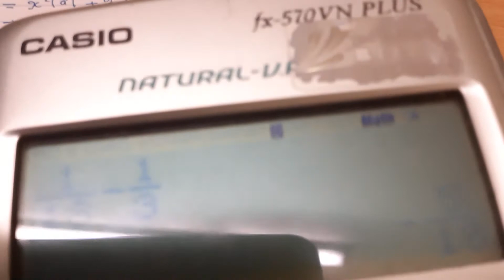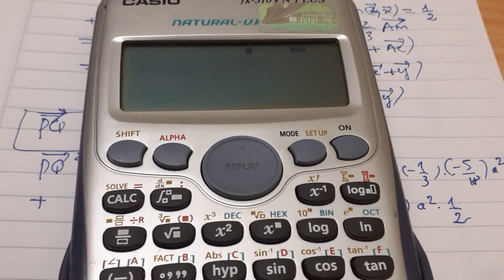Thầy Nho - Nêu một công thức siêu nhanh tính khoảng cách, phần 1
Giới thiệu một công thức siêu nhanh tính khoảng cách trong hình học không gian.